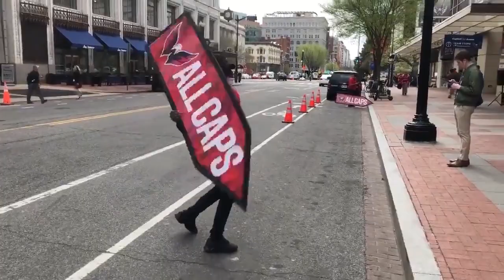Caps fans pour into Capital One Arena for playoff game against Hurricanes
How big of a Caps fan are you? Enough to tattoo your back like the guy in this video? Excited fans showed team spirit Thursday night outside Capital One Arena, where the Washington Capitals were set to open their first-round series against the Carolina Hurricanes. (WTOP/Mike Murillo)